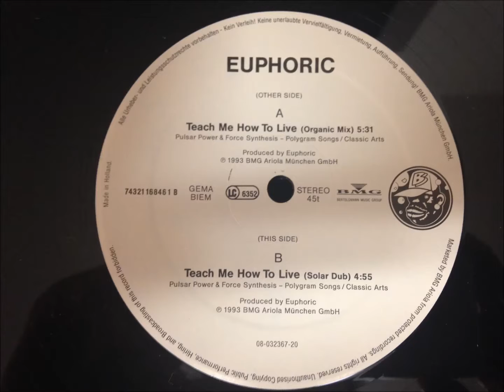Euphoric - Teach Me How To Live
Organic Mix